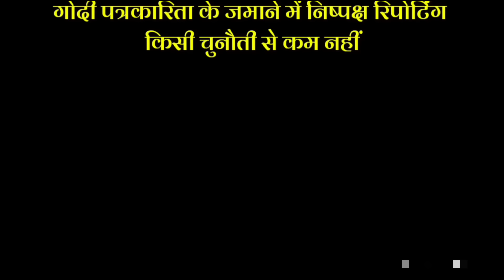BJP Add Girl Trolled By Dhruv Rathi On War Rukwa Di Papa Girl Memes Funny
Bjp girl trolled on war rukva di papa girl funny memes by dhruv rathi.